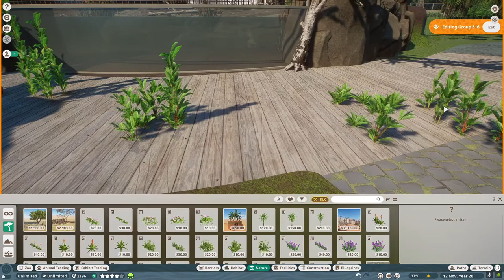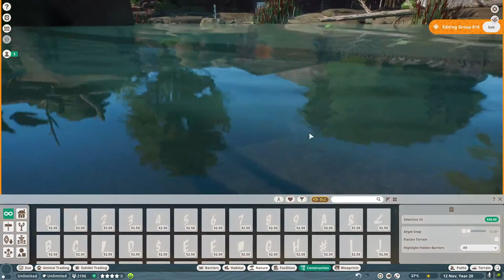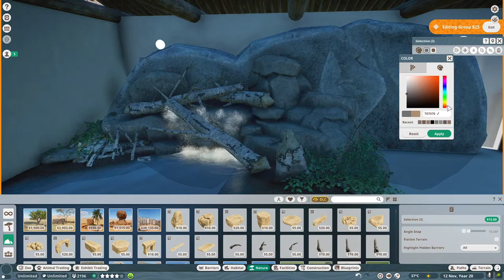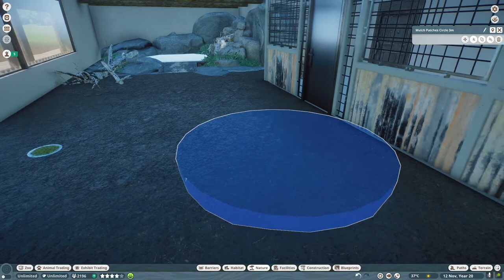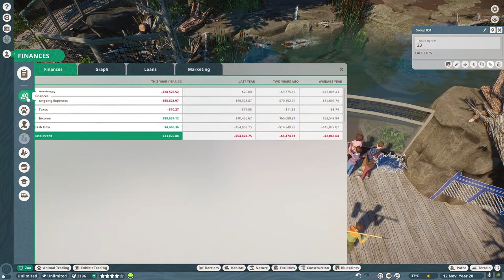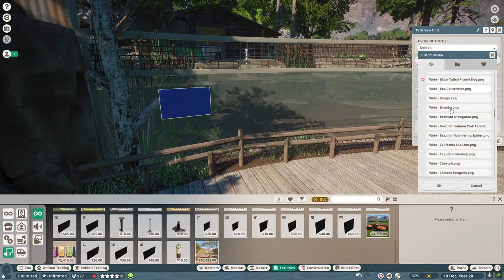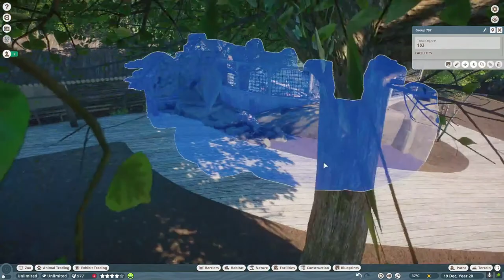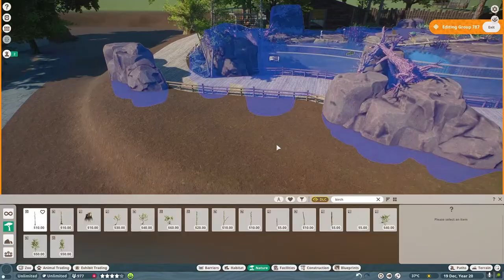Beaver Habitat | Sequora Zoo | Planet Zoo Livestream